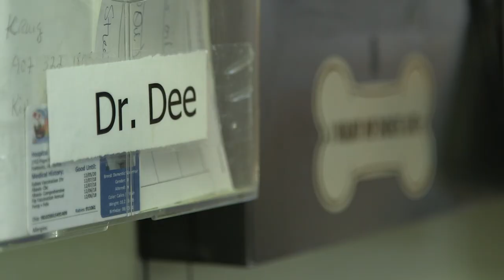Dr. Dee, A Vet For Everywhere Is Putting The REAL Back In Reality!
I am a Vet for Everywhere. No matter place, distance or animal, I serve any community or animal. This is my passion. Planes, Trains and Automobiles.